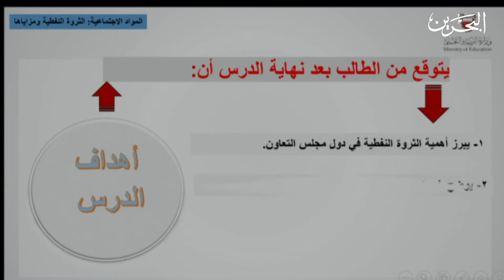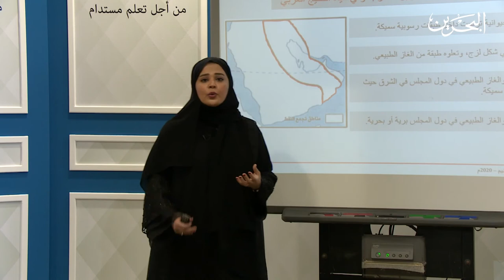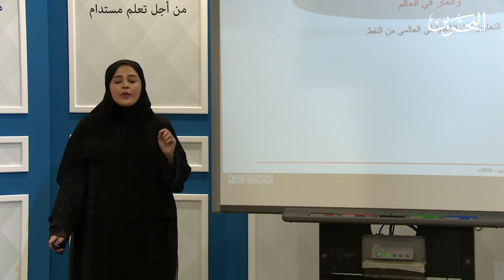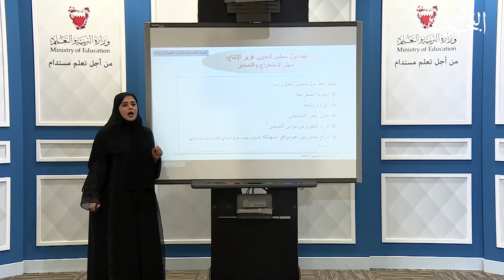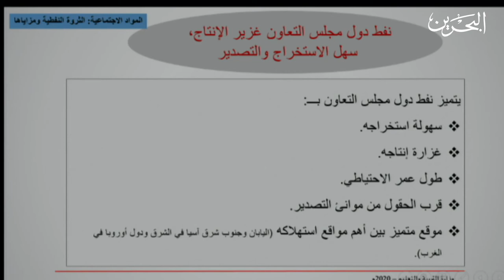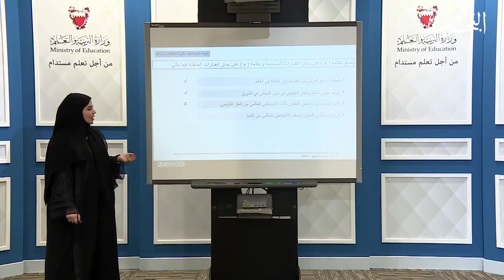المواد الجغرافية | الصف الأول الاعدادي | جغرافية دول مجلس التعاون لدول الخليج العربية الثروة النفطية